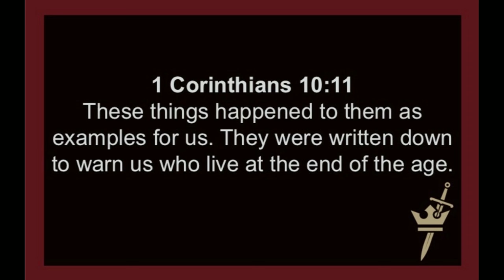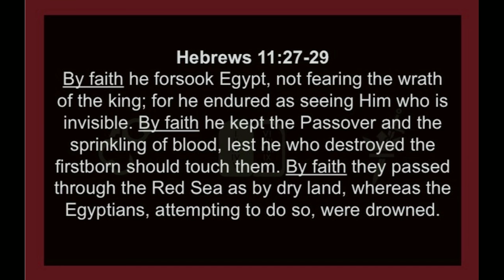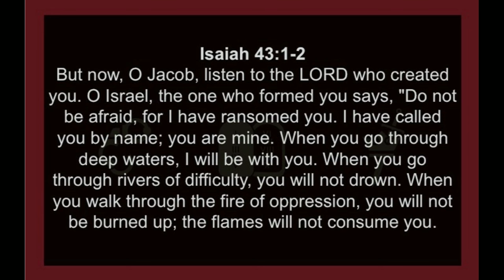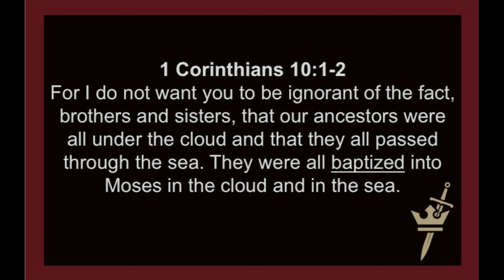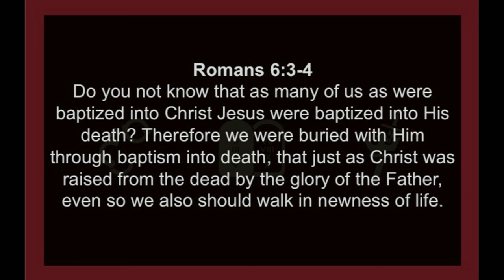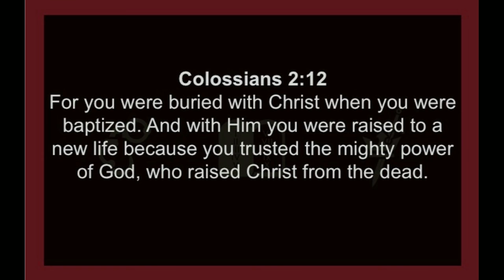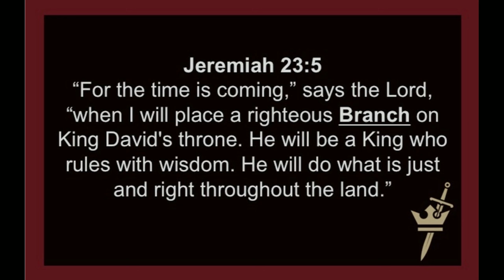Delivered - Exodus 13 - 15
Message given Sunday, September 11, 2016 by Pastor Josh Black at Calvary Chapel Canyon Hills in Lake Elsinore, CA. You can learn more about Calvary Chapel Canyon Hills